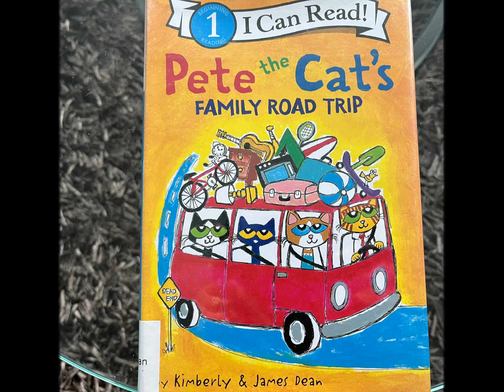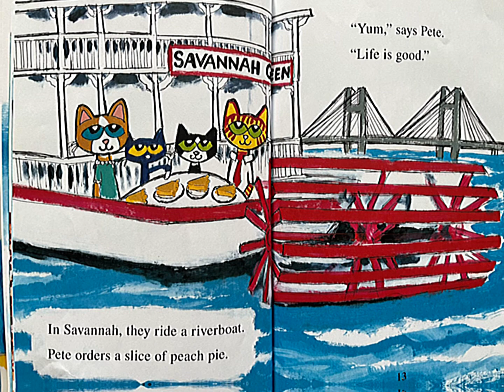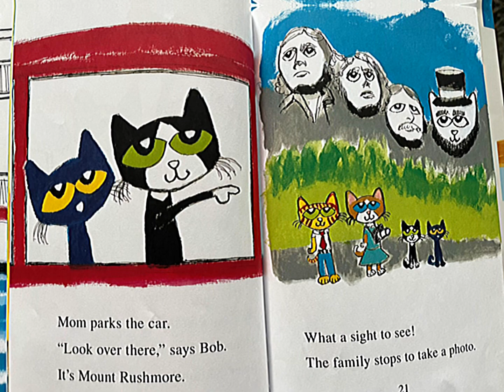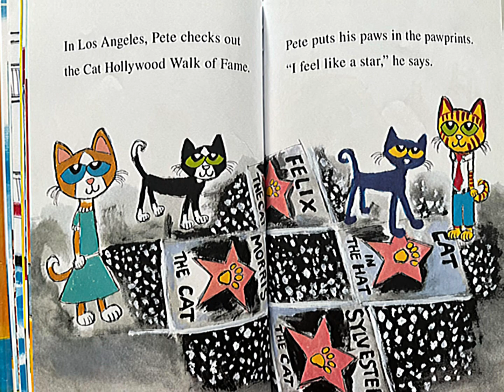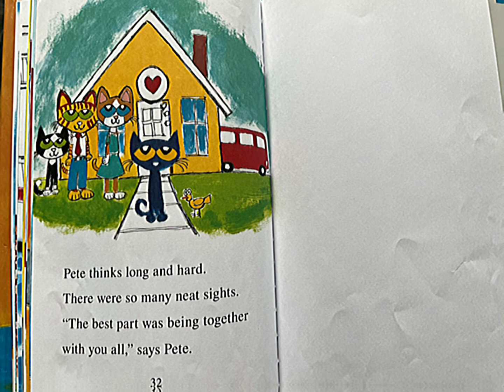Pete the cat’s(Family Road Trip)Read aloud pictures book 📕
read aloud
books
book
picture books
new books
read alouds for kids
picture book
bedtime book read aloud
books being read aloud
reading children's books aloud
Story time
Bedtime story